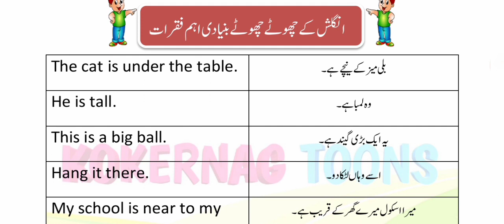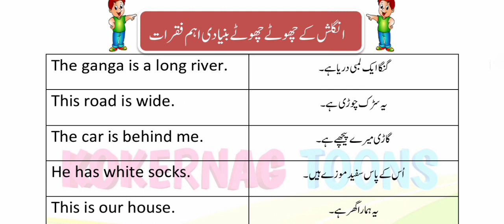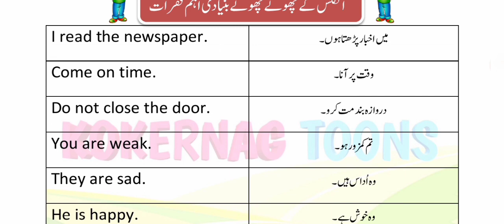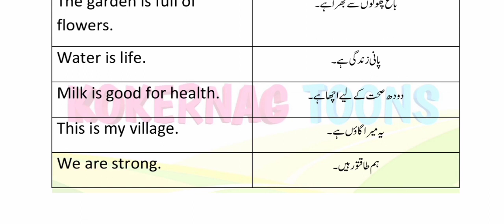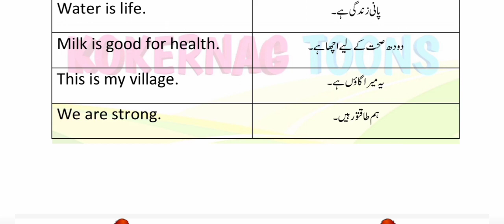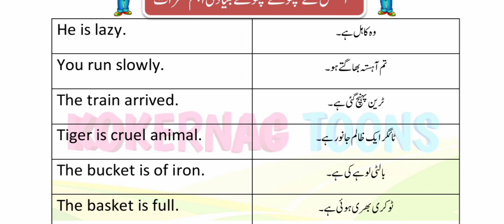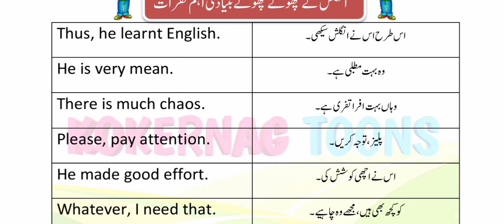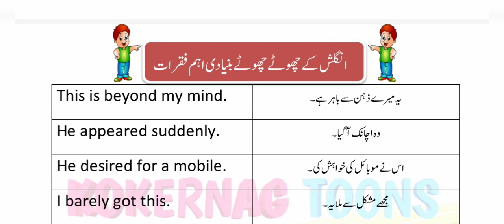100 Daily Use English sentences With Urdu Translation || English speaking practice sentences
100 Daily Use English sentences With Urdu Translation || English speaking practice sentences

Hi everyone,
I hope u enjoy this vedio.
The ultimate goal of Kokernag Toons is to improve your communication skills in your daily life.
Here in this vedio you will learn the basic English sentences for kids also youngsters.
Those parents who will watch this video must try to communicate these sentences to their childrens so that the efficiency, fluency and accuracy in English language will be better in academic career as well as  for their competitive exams.
I highly appreciate you if u do this sincerely and wisely.
Thanks
High Regards
Kokernag Toons